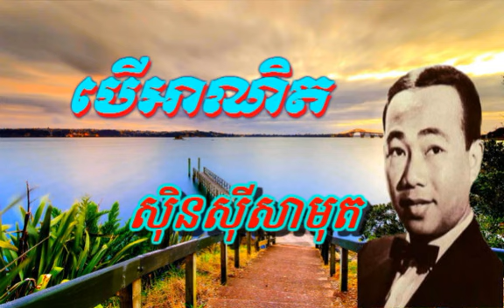sin sisamuth song - ber aneth